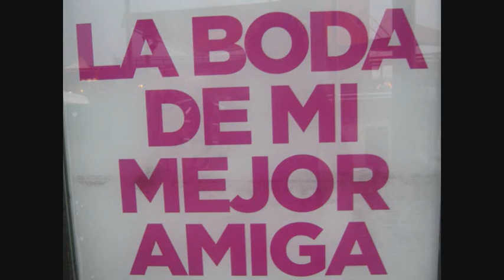LA BODA DE MI MEJOR AMIGA,SU CASA Y SU PAREJA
SIMPLENMENTE, HAY GENTE PARA TODO,
¿ NO PUEDE SER DE OTRA FORMA?